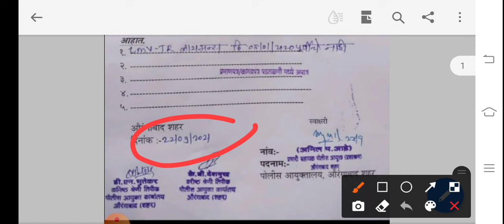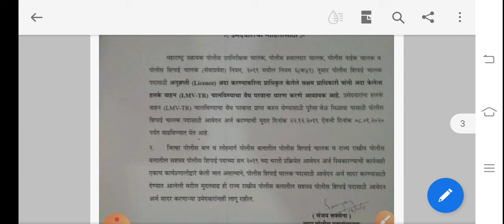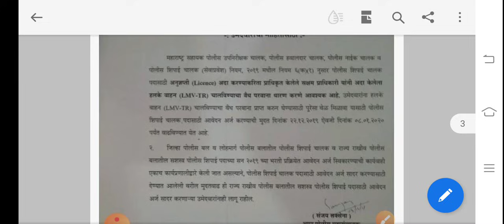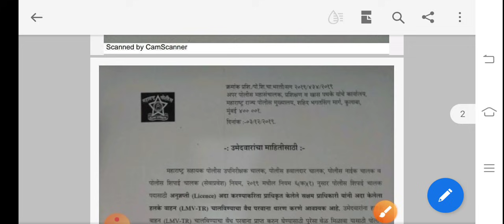पोलीस चालक पदासाठी नक्की कोणता लायसन्स असावा ? सर्व आलेल्या GR संदर्भात प्रुफ सहित सविस्तर विश्लेषण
पोलीस भरतीचे जम्बो 30000 चे पुस्तक मिळवण्यासाठी खालील लिंक वर क्लिक करा

आपल्या पोलीस भरतीच्या अभ्यास रुपी चळवळीत सहभागी व्हा. *गर्दीतून वर्दी मध्ये येण्यासाठी आपल्या डिजिटल प्लॅटफॉर्मवर सहभागी व्हा.*
*पोलीस भरती बद्दल A to Z तयारी साठी* आपले मिशन महाराष्ट्र पोलीस पुरस्कृत *Swarajya Career Academy* हे अँप आजच Download करा. 👇🏻

 *Follow us -*

Link-